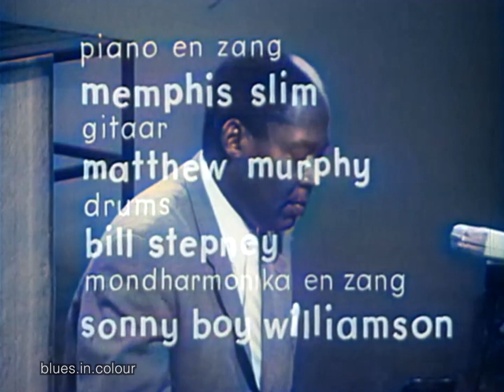Memphis Slim, Matt Murphy & Bill Stepney - live [Colourised] 1963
The legendary Memphis Slim, Matt Murphy & Bill Stepney live in Brussels for the Belgian TV show Jazz Prima in 1963.

0:00 The Blues Is Everywhere
2:28 All By Myself
4:50 My Gal Keeps Me Crying
8:12 Matt's Guitar Boogie
11:01 I'm Lost Without You
13:40 Wish Me Well

Memphis Slim: Piano & Vocals
Matt ‘Guitar’ Murphy: Guitar
Bill Stepney: Drums